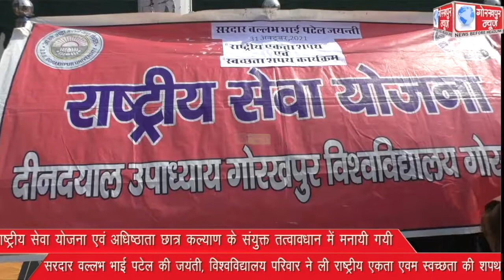राष्ट्रीय सेवा योजना एवं अधिष्ठाता छात्र कल्याण के संयुक्त तत्वावधान में मनायी गयी सरदार वल्लभ भाई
राष्ट्रीय सेवा योजना एवं अधिष्ठाता छात्र कल्याण के संयुक्त तत्वावधान में मनायी गयी सरदार वल्लभ भाई पटेल की जयंती, विश्वविद्यालय परिवार ने ली राष्ट्रीय एकता एवम स्वच्छता की शपथ